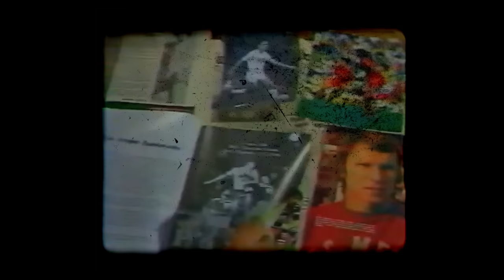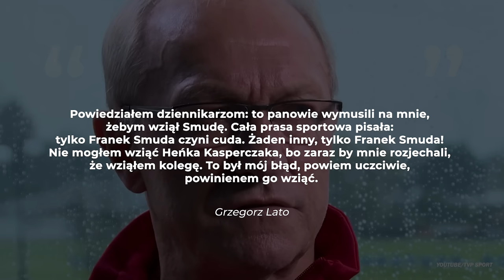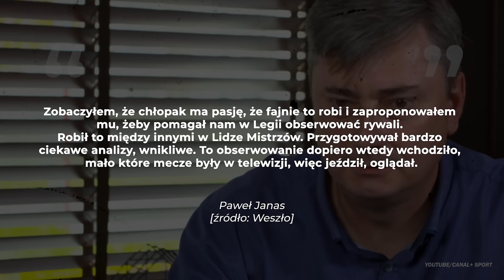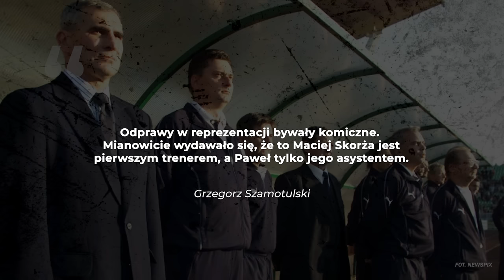Najlepsi polscy trenerzy, którzy NIE byli selekcjonerami - FUTBOL BEZ CENZURY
Futbol Bez Cenzury - najlepsi polscy trenerzy, którzy nigdy nie zostali selekcjonerami reprezentacji Polski. Dlaczego Henryk Kasperczak nigdy nie objął kadry narodowej? Z jakiego powodu PZPN nie zatrudnił Macieja Skorży? Co wyróżnia tych trenerów na tle innych, polskich szkoleniowców? Kto zostanie nowym trenerem reprezentacji Polski? Michał Probierz czy Marek Papszun?